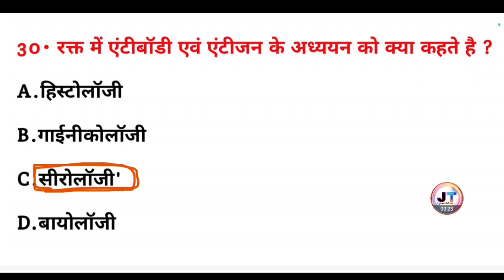रक्त में एंटीबॉडी एवं एंटीजन के अध्ययन को क्या कहते हैं? || Science quiz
रक्त में एंटीबॉडी एवं एंटीजन के अध्ययन को क्या कहते हैं? || rakt mein antibody AVN antigen ke adhyayan ko kya kahate Hain